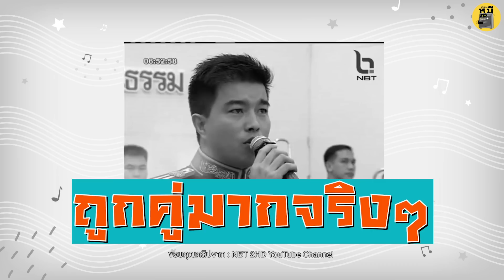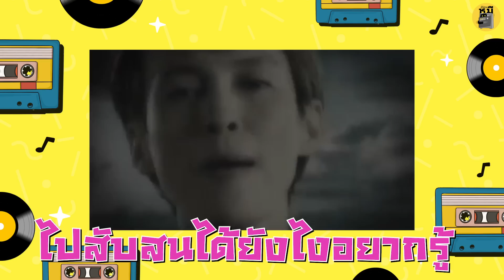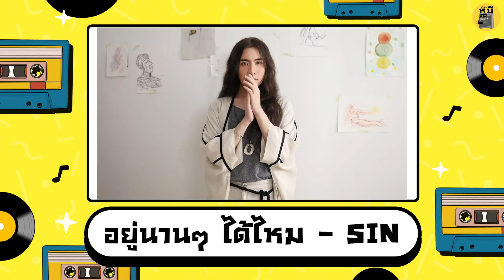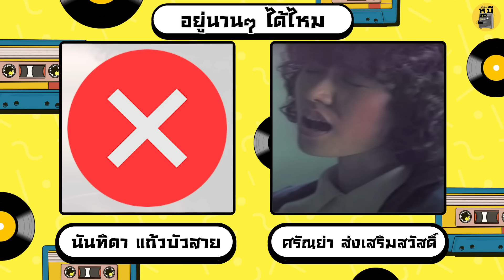ทายศิลปินต้นฉบับจากเพลงคัฟเวอร์ (หนูเกิดไม่ทันค่ะพี่!) | ตู้ซ่อนหมี